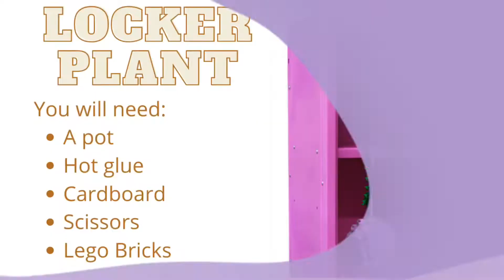6 Lego Back To School Creations YOU Can Make!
The background music the the audio only from the song Home by Edward Sharpe and The Magnetic Zeros. Let me know if you made any of these builds for school!